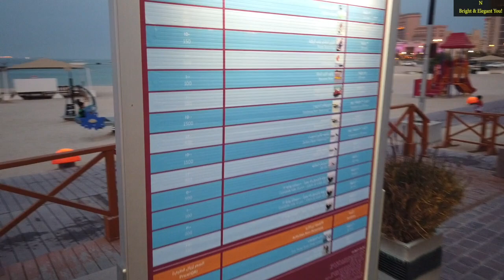Doha Day Trip | Nang Khin Zay Yar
🇧🇭🇧🇭Doha ၿမိဳ႕မွာ Day Trip  သြားလည္ထားတဲ့ Video Clip လးပါ။

✈️✈️ အရမ္းတိုးတက္လွပၿပီး စိတ္ဝင္စားဖို႔ေကာင္းတဲ့ အေဆာက္အအံုေတြအမ်ားႀကီးရွိတဲ့ ႏိုင္ငံေလးတစ္ခုပါ။🏙🏙

💁🏻‍♀️  ဒီေတာ့ Video Clip ေလးၾကည့္ရင္း Doha ၿမိဳ႕ရဲ႕ အလွအပကို ခံစားၾကည့္ေပးပါဦးေနာ္။🥰🥰